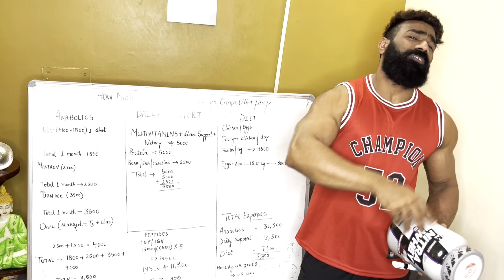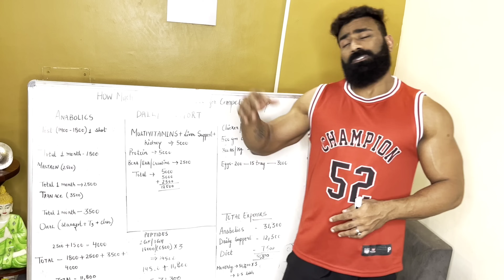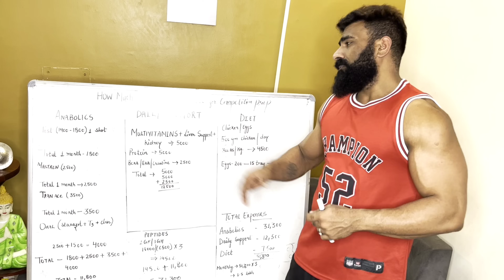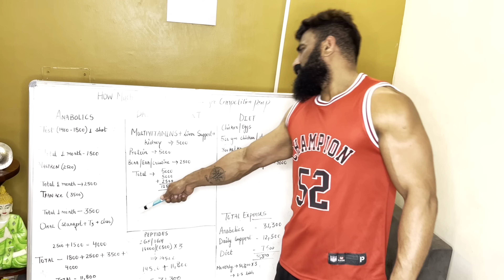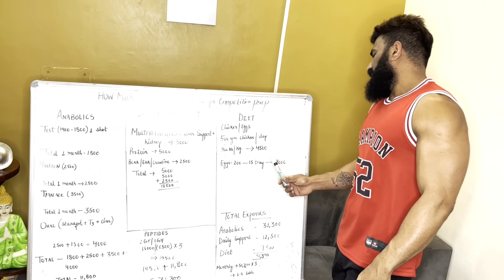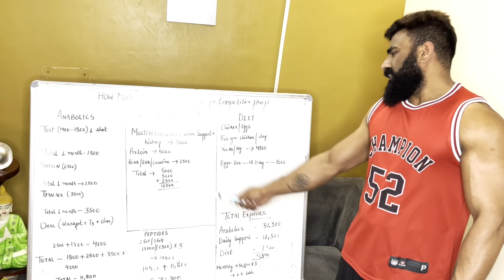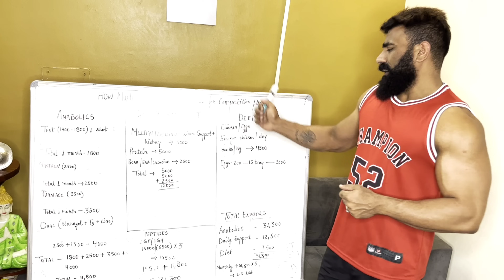COMPETITION KI PREP ME KITNE PAISE LAGTE HAIN??? Steriods price ??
Bigmuscles Nutrition Nitra Whey | Whey Protein Isolate [ 2 lbs, Belgian Chocolate] | 27g Protein | 10g EAA | 3g Creatine | Supports in Muscle Building, Accelerated Recovery & Strength